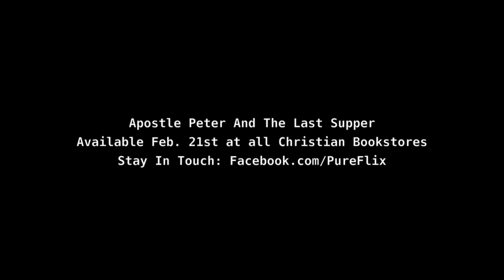Apostle Peter And The Last Supper -Scene One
Set in Rome A.D. 67, two jailers at the ancient Mamertine Prison take custody of a famous criminal. He is Simon Peter of Galilee -- apostle, disciple and personal friend of Jesus, also called the Christ. Condemned to death, the elderly Peter (Robert Loggia) recounts his life as a simple fisherman who became one of the boldest figures in all of Christianity. As Peter prepares to depart this earthly life, he will make an unforgettable impression on his jailers through the saving power of the Gospel. Stream exclusive originals, movies, TV shows, and more on PureFlix.com! Start Your Free Month